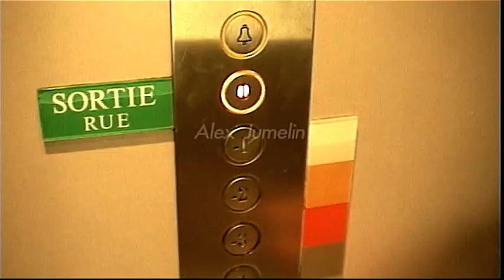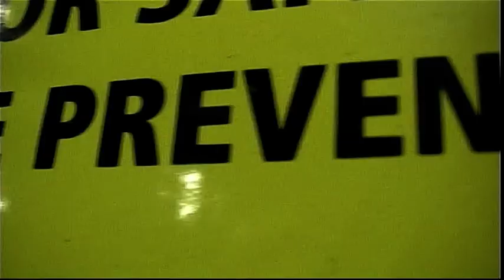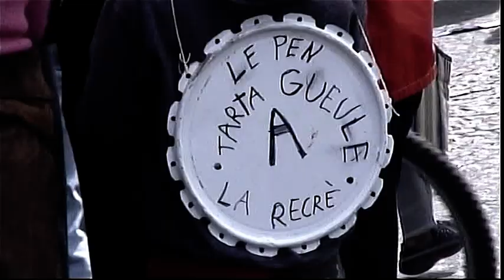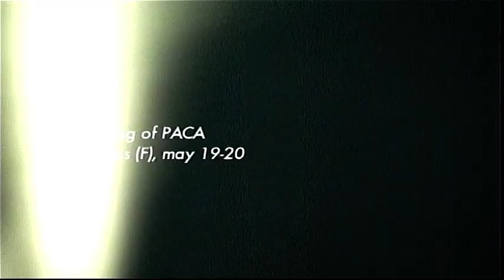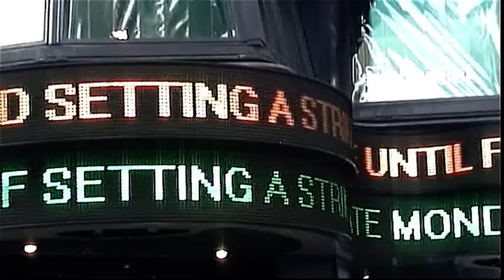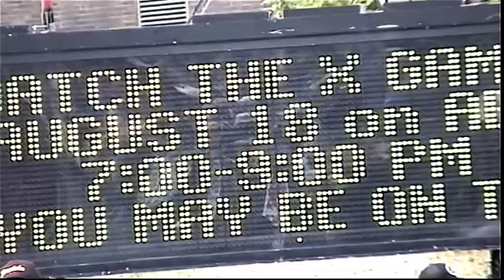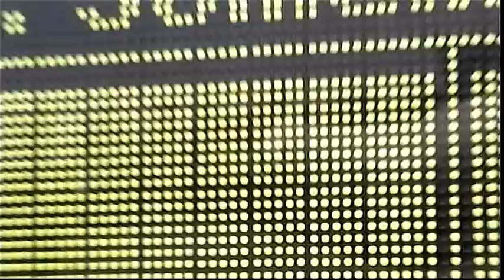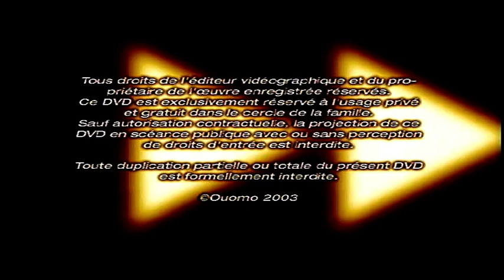Fast Forward - 2003 BMX video - Alex Jumelin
FAST FORWARD is a movie released in 2003 dedicated to one of the best riders of the world : Alex Jumelin and his BMX way of life
From Paris to Philadephia, see Dave Mirra, Mat Hoffman, Martti Kuoppa, Simon O’Brien, Vicky Gomez, Cory Nastazio, Jamie Bestwick…
This movie is 1 year of Alex Jumelin epic way of life, charismatic and respected BMX Pro-rider.
A film by Éric Laborie - with Alex Jumelin, Simon o'Brien, Jimmy Petitet - Music by Wood Prods

FAST FORWARD est un film sortit en 2003 qui suit l’un des meilleurs riders de la planète : Alex Jumelin, son BMX et son lifestyle.
De Paris à Philadelphie, de son entrainement jusqu’aux X-Games, retrouvez avec lui les meilleurs riders internationaux : Dave Mirra, Mat Hoffman, Martti Kuoppa, Simon O’Brien, Vicky Gomez, Cory Nastazio, Jamie Bestwick…
Ce film retrace 1 an de la vie épique d’Alex Jumelin, BMX pro-rider charismatique et respecté.
Un film de Éric Laborie - avec Alex Jumelin, Simon o'Brien, Jimmy Petitet - Musique de Wood Prods

Original crédits :

Concept, camera, editing, all designs and artwork, authoring, lights, gaffer…
Éric Laborie

Riders :
Alex Jumelin and his guests Jimmy Petitet and Simon O'Brien

Additional shooting :
Miguel Novais

"Looma" :
Mike Briand

Cover and DVD picture :
Dimitri Coste

Subtitles :
Élodie Canonne

Internet webmastering :
Frédéric Caval

Prepress :
Raphaël Campardou

Excel :
Frédéric Accary

Scans :
Sultan Rajeev

Cooking :
Souhila Aouak

Marketing and distribution :
François Wartelle "Shogun Moto"

NTSC participation :
Gilles Vaudois

Jean-Pierre Phanoukoun, Dj STRS, Dj KR and Momo, Alain Massabova from Cream magazine, Alexis Desolneux, Dunyia Bene, Élisabeth -by the way- Löchen : Thank you all for your precious help.